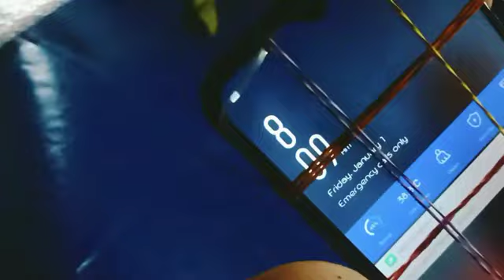Oppo A5s LCD Replacement